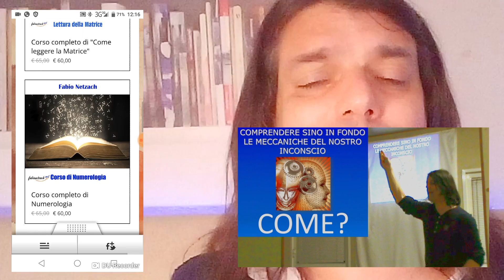Se segui per filo e per segno quanto in questo video diventi ricco | fabionetzach.net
Sembra impossibile vero disporre di una tecnica che promette un risultato così certo?, ebbene guardalo e ti chiarirai le idee, non ti boicottare, fallo ora